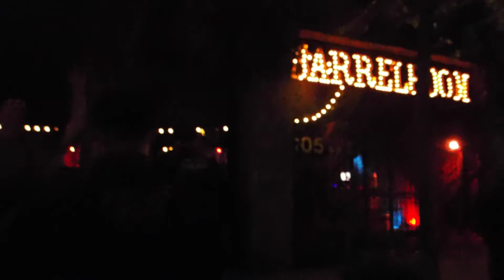ladies start a big fight at barrel room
ladies fight at barrel room as police show up more ladies fight